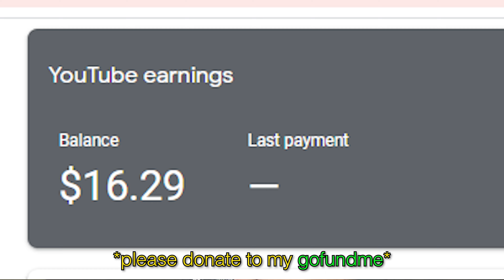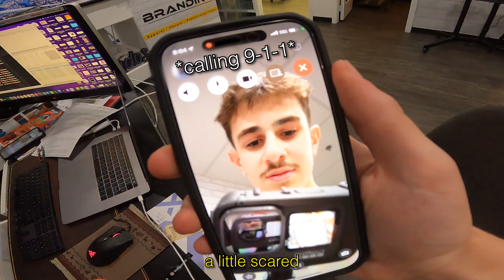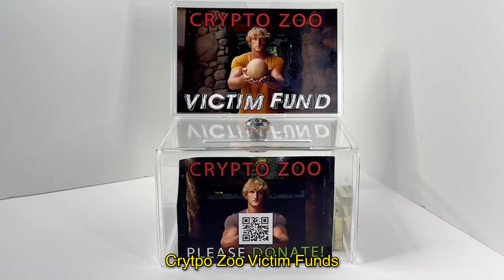Asking Famous YouTuber’s Controversial Questions!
Impress Your Heroes